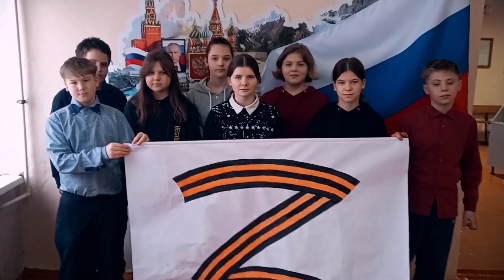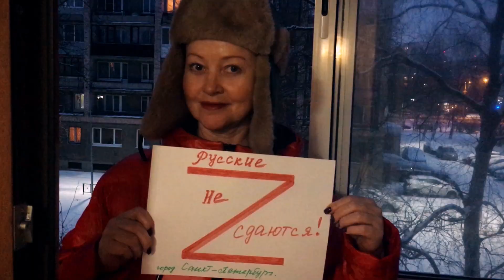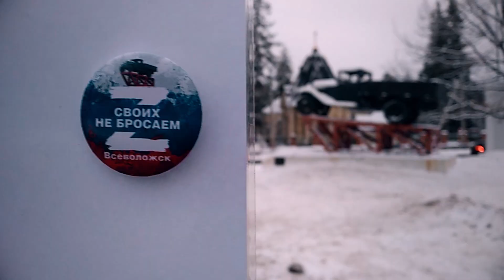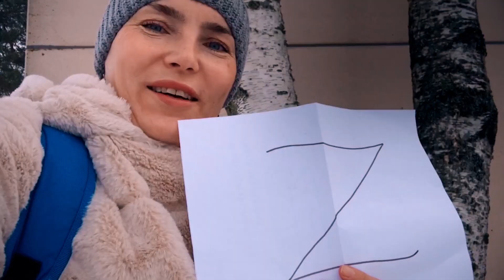Сергей Рогожин и группа "Князь Мансуров" - ЗНАЕШЬ... (2023 год)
Песня "Знаешь...".
 2023 год, город Санкт-Петербург

Исполнители:

 Заслуженный артист России Сергей Рогожин
 Группа "Князь Мансуров"

Автор  музыки и текста: Родион Варежкин

Выражаем сердечную благодарность всем жителям нашей прекрасной страны, которые откликнулись на нашу идею и сняли свои видео.
Отдельное спасибо Алексею Подгорному (г.Мелитополь)
Отдельное спасибо Руслану Мансурову ( RUSSTUDIO)
В видео так же использованы фрагменты военной съемки ЧВК Вагнер из открытого источника.